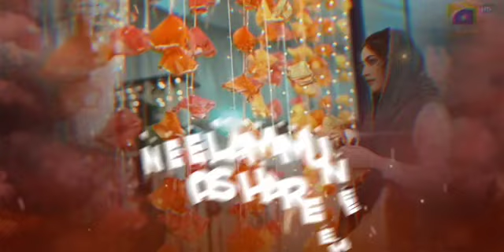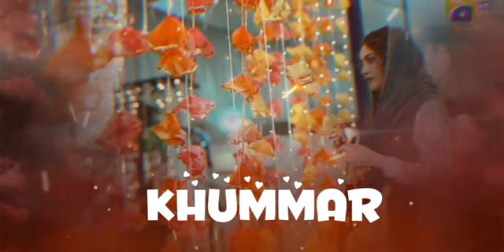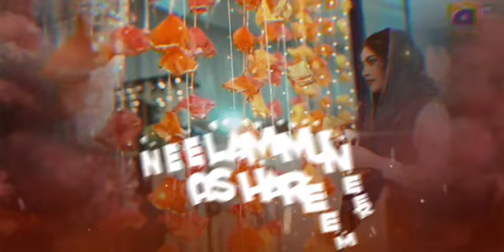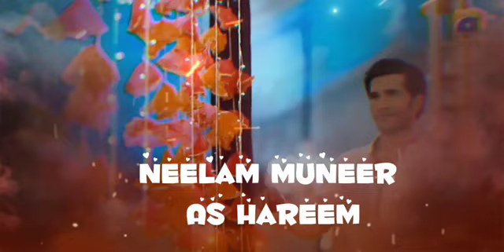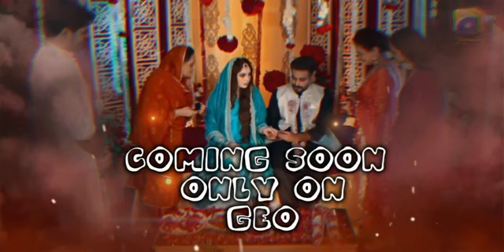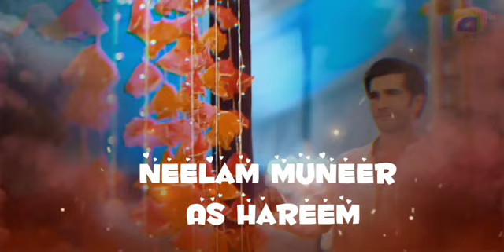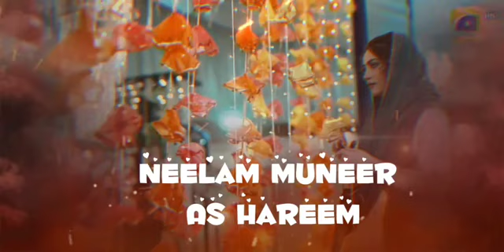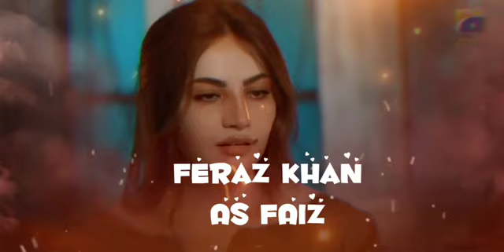Khumar Episode 05 [Eng Sub] DigitallyPresented by Happilac Paints - 5thDecember 2023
Khumar Episode 05 [Eng Sub] Digitally
Presented by Happilac Paints - 5th
December 2023